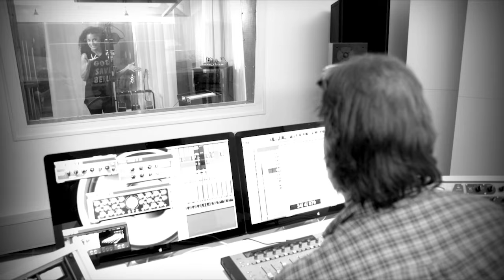Bodyguard - Das Musical im Ronacher | Patricia Meeden | I Will Always Love You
Premiere am 27. September 2018 - Tickets sichern

Patricia Meeden, Hauptdarstellerin von Bodyguard – Das Musical im Wiener Ronacher singt "I Will Always Love You".

Erleben Sie die Musical-Fassung des international erfolgreichen Kino-Blockbusters in einer aufwändigen deutschsprachigen Inszenierung, mit spektakulären Choreographien und den weltbekannten, in englischer Sprache gesungenen, Songs des vielfach ausgezeichneten Filmsoundtracks.

Tauchen Sie ein in die packende Liebesgeschichte um Superstar Rachel Marron und ihren Bodyguard Frank Farmer und genießen Sie einen spannenden Theaterabend mit Songs wie One Moment in Time, I Have Nothing, I Wanna Dance With Somebody und einer der größten Balladen aller Zeiten: I Will Always Love You.